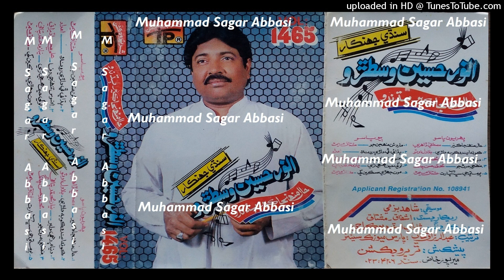Poete Ji Aa Sabh Parat Tokhe ANWAR HUSSAIN WISTARO TP Vol 1465 Lyrics Mushtaq Memon